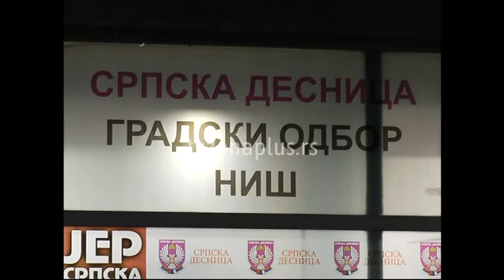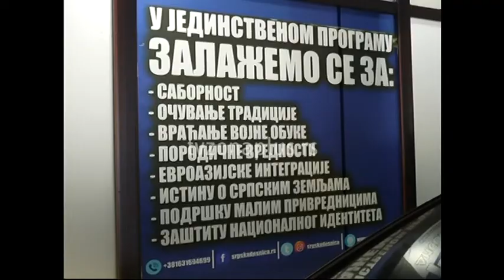OTVOREN GRADSKI ODBOR SRPSKE DESNICE U NIŠU